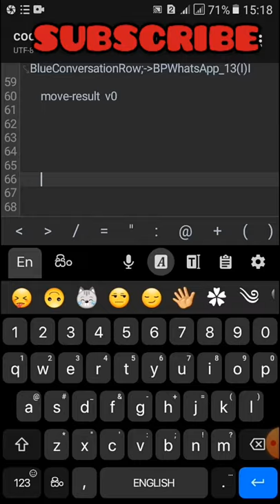ලංකාවෙ හොදම කීබෝඩ් එක💖😍 coming soon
ලංකාවෙ හොදම කීබෝඩ් එක💖😍 keyboard @BluePantherTech

Blue Board V4 Coming soon. 🙃

Subacribe our channel

Blue Board v3 Download link

How to make a stylish keyboard